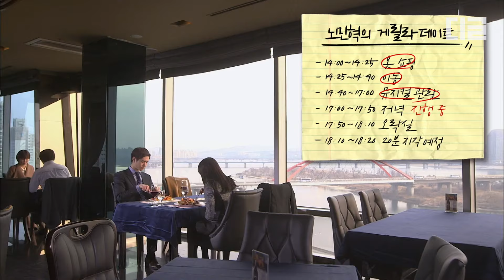[감자별] EP76-04 "어.저기.백화점.아냐? 따라와😎" 고경표 하연수와 게릴라 데이트 완벽하게 성공💘 │